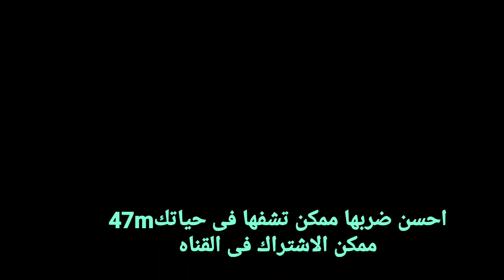#@افظع ضربه يمام Sniping and the most dangerous hit, Yamam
رحلة صيد حمام بري بالبندقية  الهوائية pcp

Hunting pigeons by Blue Jaguar slugs, uragan .22 and Element Scope Helix 6-24x50ffp mrad Triggercam2.1cam Triggercam2.1 scope cam